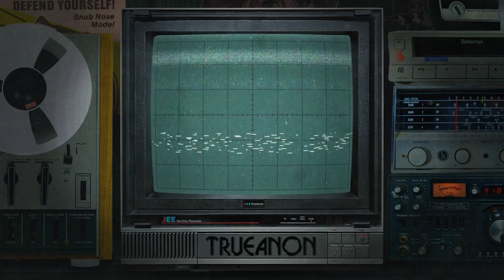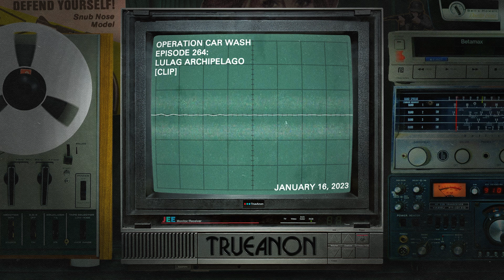Operation Car Wash [clip] | TrueAnon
CLIP from Episode 264: Lulag Archipelago; Original release date 1/16/2023